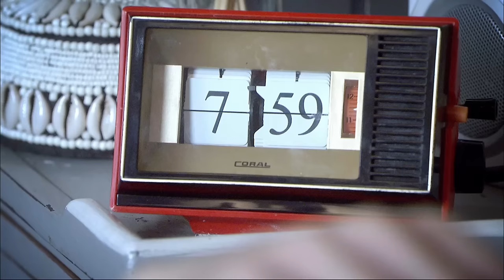The Best Of Series 5 | Not Going Out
In this compilation from Not Going Out, we take a look at series 5 highlights.